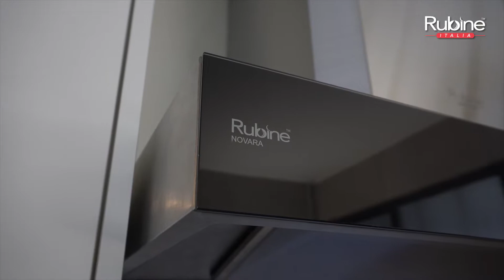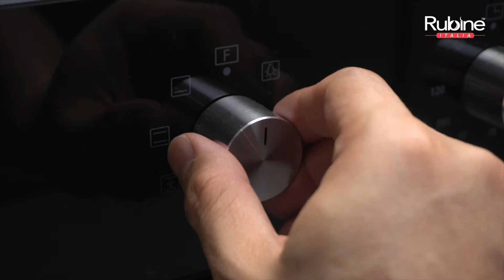Rubine Crispy Chicken Roll Recipe (Step by step guide)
Craving for fried chicken? Why not take it up a notch!Warning: the following recipe contains ooooozing cheese and it's dangerously delicious😋

CRISPY CHICKEN ROLL 香脆鸡肉卷

Ingredient: -
Chicken Breast - 2 pcs
Turkey Ham – 4 pcs
Egg – 1
Cheese – 2 Slices

Ingredient for Side Dish: -
Sliced button mushrooms - 100g
Baby Spinach – 100g
Mixed spices - 1/2 tsp

Instructions: -
Premix spices then season chicken breast.
Butterfly chicken breast. Place plastic wrap on top. Flatten meat with rolling pin.
Top with turkey ham and cheese. Roll up tightly with plastic wrap. Chill in fridge for 30 minutes.
Beat egg and season with spices. Roll chicken in flour, followed by egg and bread crumbs. Press to coat.
Place chicken in oil, fry until golden brown.
Preheat oven 150°c, bake chicken roll for 30 minutes.
Add olive oil in pan, add in garlic, and button mushrooms. Stir fry for 2 minutes, then add in baby spinach. Stir fry until wilted.
Chicken roll is done, rest for 10 minutes. Slice chicken and place on top of baby spinach.

Powered by:
Hood: Rubine Novara
Hob: Rubine Lotoflexi

Follow our Rubine Facebook, Instagram & YouTube for more interesting post.